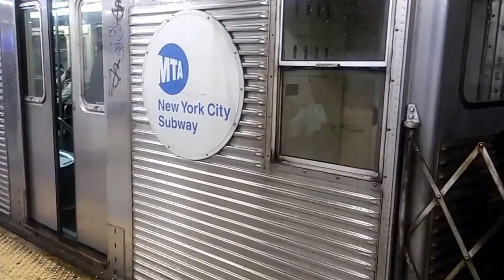BMT Subway: Broad St Bound R32 J Train @ Canal St